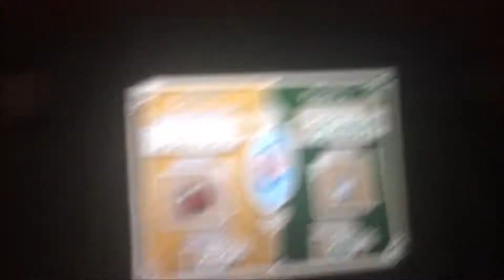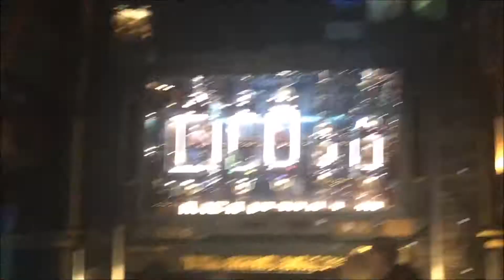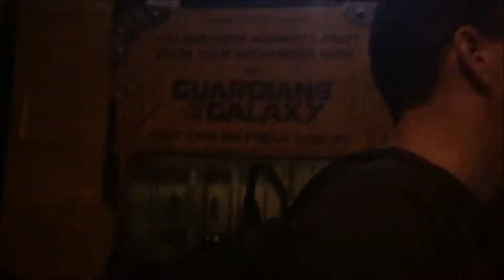DCA! | Disneyland Day Two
I'm a day late for this vedo because it refused to upload yesterday but here it is!!!

Social Medias!